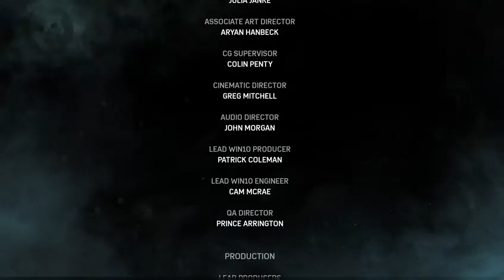Gears of War 4 final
I thought there was going to be more -- Watch live